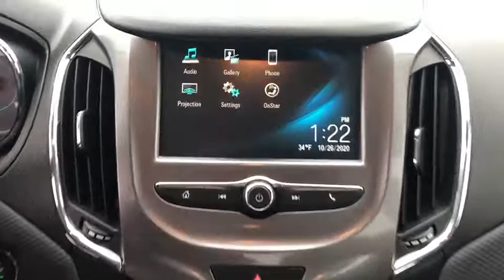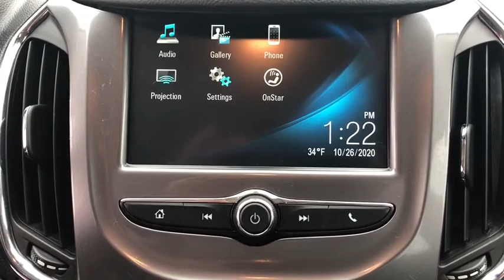2017 Chevrolet Cruze Quad Cities, Peoria, Burlington, Iowa, Moline, Galesburg, IL P7897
Red Hot Used 2017 Chevrolet Cruze available in Galesburg, Illinois at Yemm Chevrolet Buick. Servicing the Quad Cities, Peoria, Burlington, IA, Moline, Galesburg
 area.

2195 N. Henderson St

Bluetooth, Backup Camera, Chevrolet MyLink 7 Color Touchscreen Radio Display, Remote Start, Heated Front Seats, Keyless Open & Keyless Start, Onstar 4G LTE Wi-fi Hotspot, Apple CarPlay & Google Android Auto Smartphone Capabilities, Teen Driver Package, 6 Speaker Audio System Feature, Alloy wheels, Brake assist, Convenience Package, Driver 8-Way Power Seat Adjuster, Electronic Stability Control, Emergency communication system: OnStar Guidance, Exterior Parking Camera Rear, Heated door mirrors, Low tire pressure warning, Power door mirrors, Preferred Equipment Group 1SD, Radio: AM/FM Chevrolet MyLink w/7 Touch-Screen, Rear window defroster, SiriusXM Satellite Radio, Speed control, Steering wheel mounted audio controls, Telescoping steering wheel, Tilt steering wheel, Traction control, Trip computer.brbrCertified. CARFAX One-Owner. Clean CARFAX.brbr2017 Chevrolet Cruze 4D Sedan LT Red Hot 1.4L 4-Cylinder Turbo DOHC CVVT 6-Speed Automatic FWDbrbrChevrolet Certified Pre-Owned Details:brbr  * Roadside Assistancebr  * 172 Point Inspectionbr  * Powertrain Limited Warranty: 72 Month/100,000 Mile (whichever comes first) from original in-service datebr  * Transferable Warrantybr  * Vehicle Historybr  * Limited Warranty: 12 Month/12,000 Mile (whichever comes first) from certified purchase datebr  * Warranty Deductible: $0br  * 24 months/24,000 miles (whichever comes first) CPO Scheduled Maintenance Plan and 3 days/150 miles (whichever comes first) Vehicle Exchange ProgrambrbrbrYemm gives you MORE value than other dealerships with the Yemm Advantage Program! -New Vehicles receive 1 Year / 15,000 mile Dent & Ding Coverage, Tire & Wheel Coverage and Key Protection Coverage for FREE! -Pre-owned Vehicles under 97,000 miles receive a 2 Year / 100,000 mile Powertrain Warranty for FREE! Pre-owned Vehicles with 97,000 to 150,000 miles receive a 3 month / 3,000 mile Powertrain Warranty for FREE! Visit us at 2195 N. Henderson St. Galesburg, IL. Conveniently located on Highway 34. The Yemm family has been serving the automotive needs of Central Illinois & Eastern Iowa for almost 60 years. We've worked hard to cultivate a welcoming family-owned atmosphere, and we feel proud to offer assistance to Galesburg and surrounding communities. When working with our knowledgeable and outgoing team, you discover a friendly and positive experience!